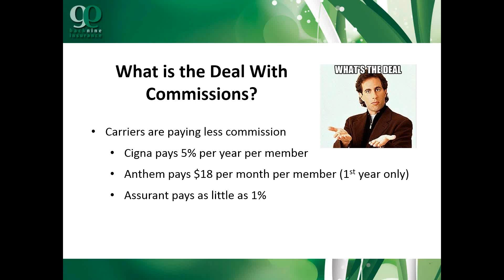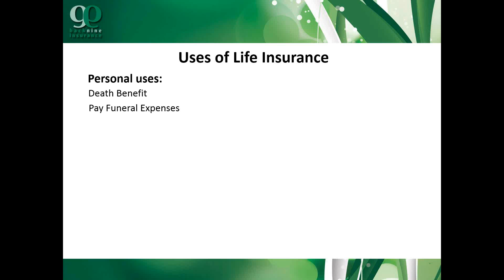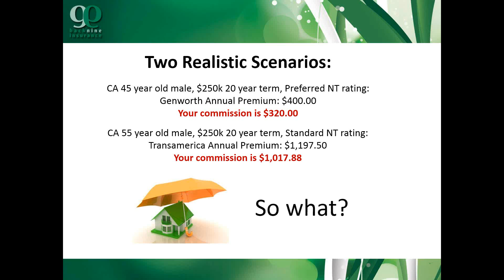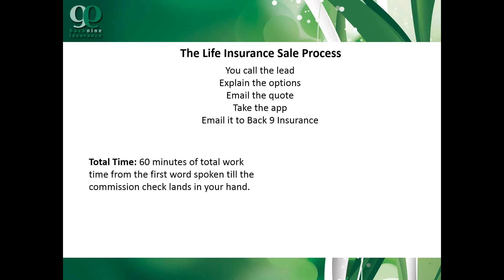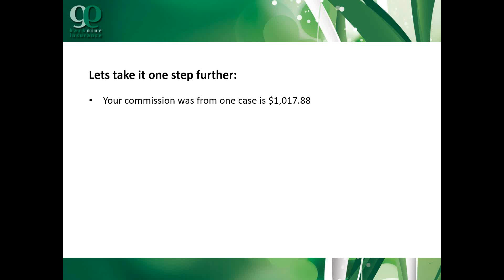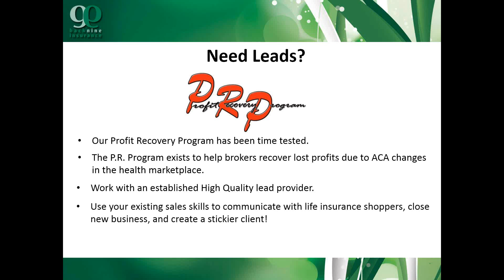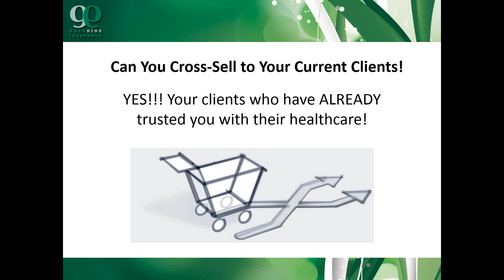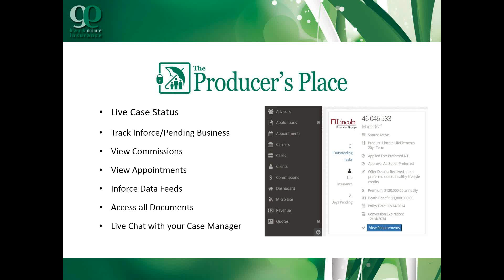Why Sell Life Insurance Now - Life After Health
Our Broker Director Jesse Serrano presents a webinar on ways to recover lost profits with Life insurance,ltc, disability insurance, annuities.